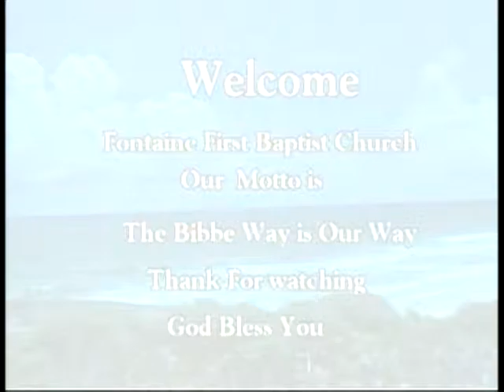Rev. Reginald Williams Part 1 - "O Ye of Big Faith"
"O Ye of Big Faith"